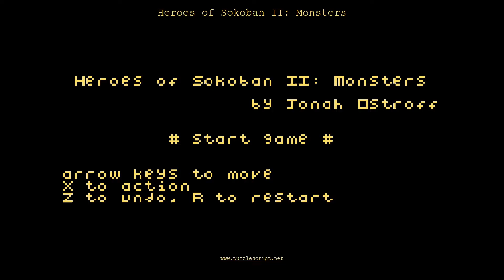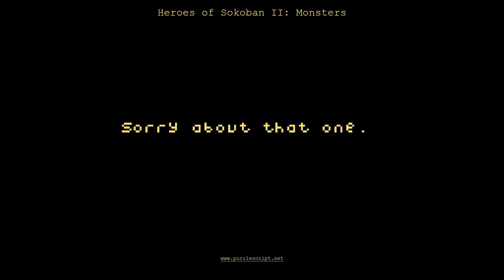Heroes of Sokoban II: Monsters [walkthrough]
The game design is astonishing in the second installment of Jonah Ostroff's Heroes of Sokoban series. The addition of monsters and a hero invulnerable to them yields a huge number of highly original and exciting puzzle ideas.

The puzzles in this installment are by and large a lot more interesting than those in the first installment, and also more difficult: most players will take more than 1 hour, if not 2, to finish the game.

The combination of a wealth of interesting ideas with almost no filler results in a phenomenal puzzling experience. In particular, the level at 4:51 is one of the most satisfying puzzles I've solved this year, and the level at 3:26 is undoubtedly a masterpiece in puzzle game design. (Although this will only be evident from playing it instead of watching a solution!)